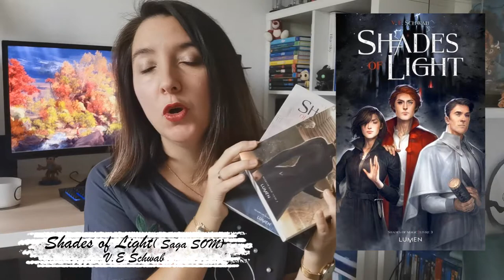TOP 10 LIVRESQUE : PARCOURONS LE TOP DE MA WISHLIST !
Aujourd'hui , je vous embarque dans le top 10 de ma wishlist !! Des livres qui me font vraiment très envie et que j'ai hâte de découvrir !
Quels sont les 10 livres qui vous font le plus envie dans votre wishlist à vous ?

Le magicien d'oz

Les salauds gentilshommes

L'histoire sans fin

Le bruissement du papier et des désirs

Le vent dans les saules

Shades of light

Lady helen t2

La cité des chimères

La cinquième saison

Pour me suivre dans mon univers :
La moindre question ? N'hésites pas me contacter à cette adresse:
ou sur Instagram !